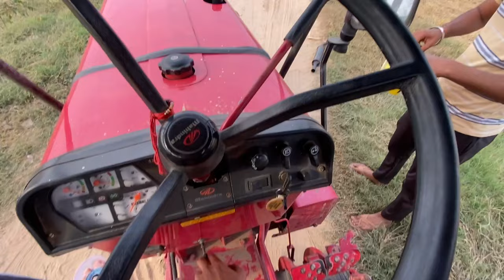Tractor de silencer cho smoke💨/ Swaad aw gya😍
Data ji mehar kario saria te🙏